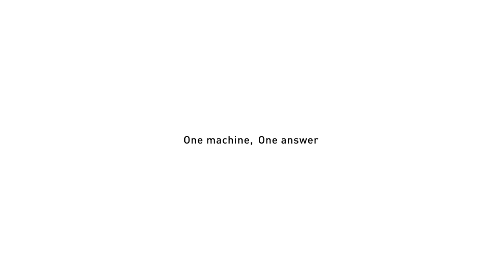IGT series - 横形内面研削盤 / Horizontal Internal Grinding Machine